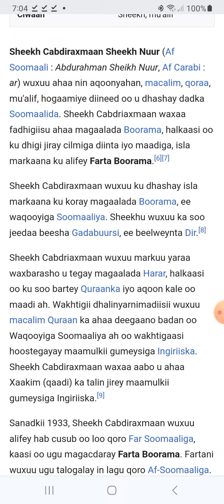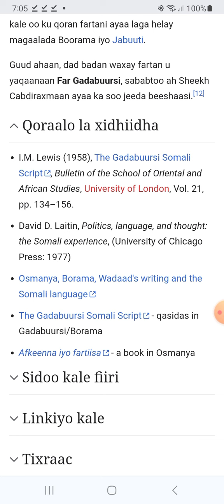Farta Borame- Gadabursi Script- Madalug Dir Dad Xikamad Alle Siiyay